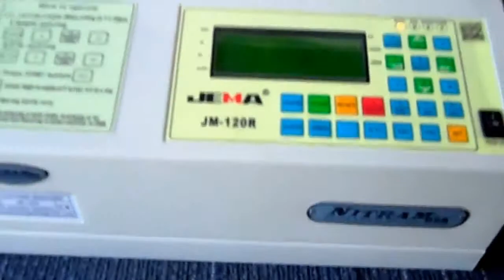JM-120R 50мм. Автоматическая машина для нарезки ленты-липучки (холодный скругленный нож)